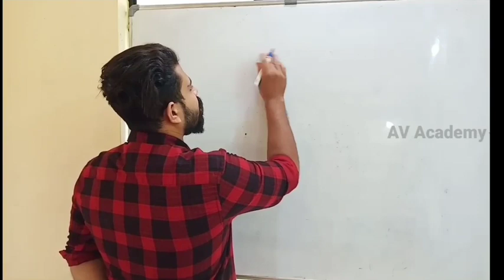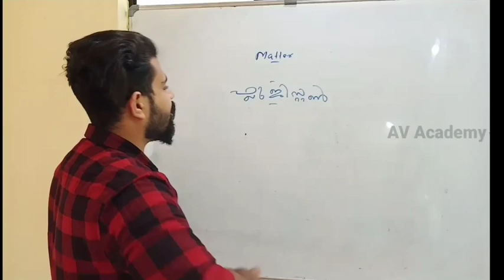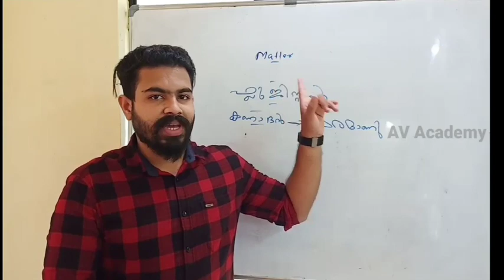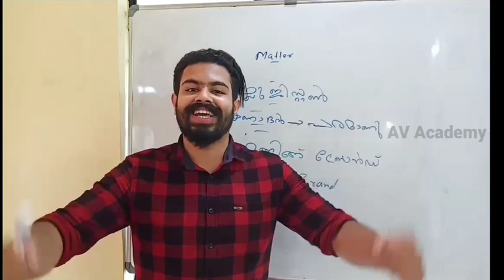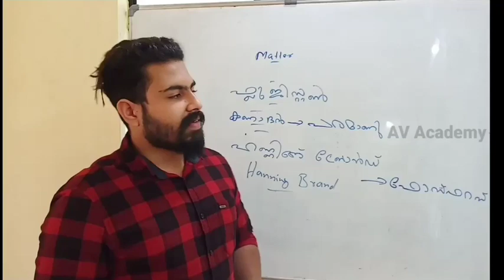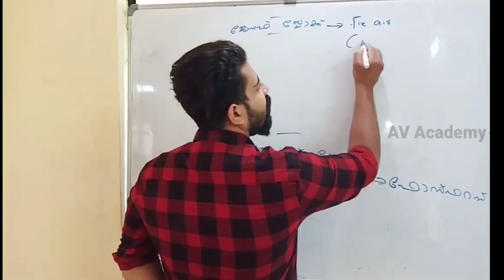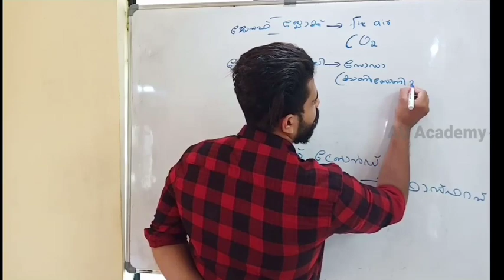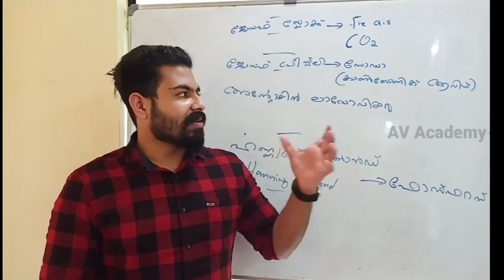AV Academy |Physics -part 1 |properties of matter | Kerala psc& UPSC| AVacademy online psc coaching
ഭൗതികശാസ്ത്രത്തെകുറിച്ചുള്ള(Physics) വസ്തുനിഷ്ഠമായ പഠനം ഏതൊരു നിലവാരത്തിലുള്ള PSC പരീക്ഷകൾക്കും ഉന്നത വിജയം നേടി തരുവാൻ ഉപകാരപ്രദമാണ്..അത്തരമൊരു പഠനത്തിന് ഈ ക്ലാസ് നിങ്ങളെ സഹായിക്കുന്നു..